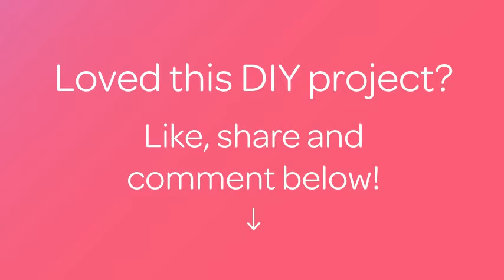Create Colorful Fishscale Pattern Nail Art - Beauty - Guidecentral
About this DIY project:
- Title: Create Colorful Fishscale Pattern Nail Art

Supplies:
- white nail polish
- 5 colored nail polishes
- dotting tool
- top coat